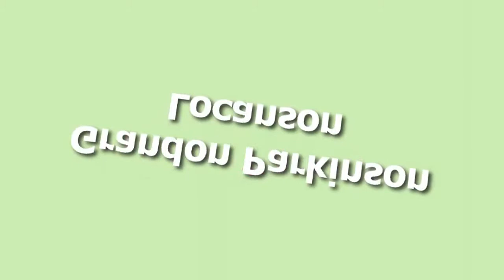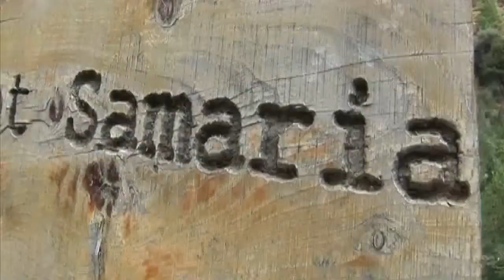Chania Tours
Chania Tours - Chania and the long row of beach resorts stretching 20 km west along the beaches of the Chania bay is a well visited destination for Scandinavian charter trips. Chania, being the nearest city, is an attractive destination for sightseeing and shopping for many tourists. Here is plenty of opportunities for eating and drinking on Greek tavernas and modern cafés that are open into the night.

The old town is centered around the harbor, it is a maze of alleys and houses that has been standing for many hundred years rebuilt,ruined and built up again with details from the different epochs. Old town is full of souvenir, art and crafts shops; the new quarters house the regular span of shops, here you can find the most of your needs for the hiking or other adventures. The beaches begin in the city a bit away but not far from the old town. Nearest one is Nea Hora, a 1 km. walk from the west end of the Old Town.

Climate[edit]
Summer season (April to October) is hot and dry with clear skies. Dry hot days are often relieved by a seasonal breeze from the north, Meltemi. Occasional heat waves. Winters are mild with relatively little rain and rare frosts but with a high level of humidity that drops the relative temperature.

Enjoy Your Chania Tours!